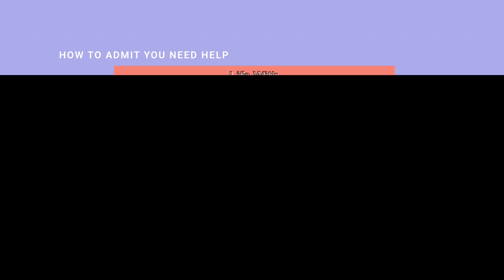How To Admit You Need Help - Episode 5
This episode Rosie and Iain discuss the topic that nobody wants to admit in their lives: HOW TO ADMIT YOU NEED HELP. Iain discusses his year after a huge achievement in his life while Rosie's dives into her dark world of her eating disorder.

Iain and Rosie have been wanting to start a podcast to talk about our lives. They have both battles with health related issues and want to just explain who they are, how they met and the plans for this podcast!